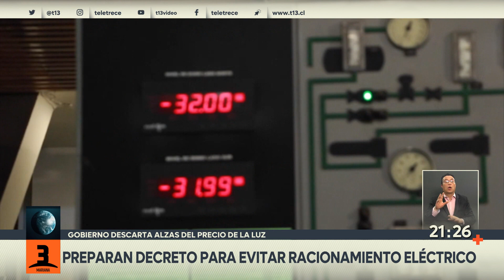Gobierno prepara decreto para evitar racionamiento eléctrico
El gobierno está preparando un decreto para evitar un racionamiento eléctrico. El documento busca darle más herramientas al coordinador eléctrico nacional con el solo objetivo de no llegar a cortes de luz programados, tal como ocurrió 1999.